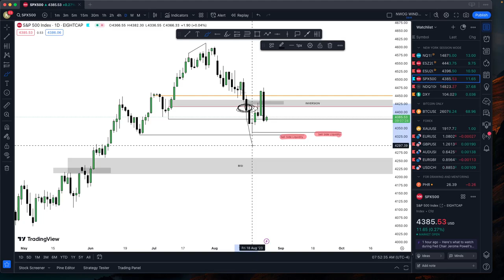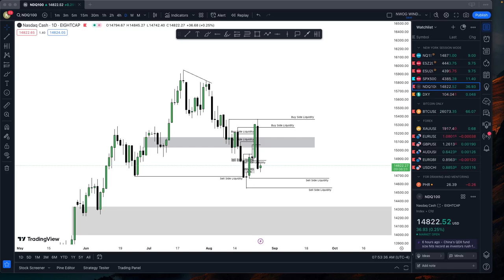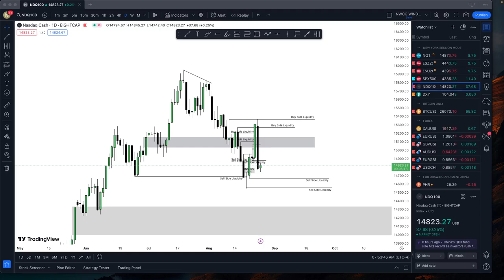MARKET REVIEW AUG 25 (FRIDAY)